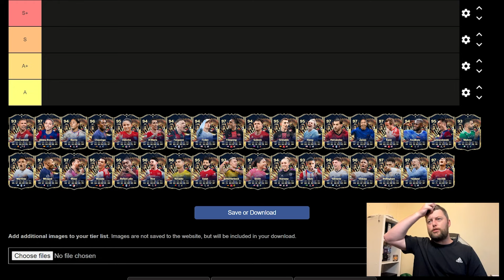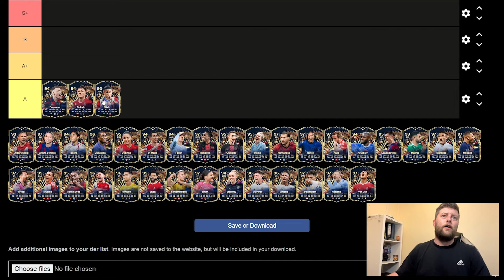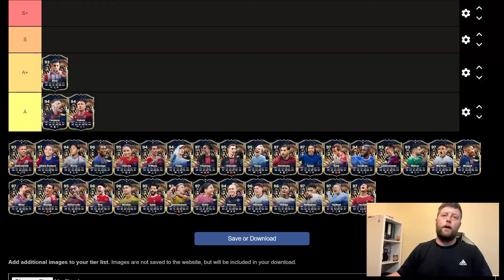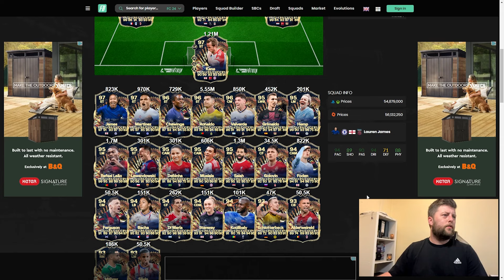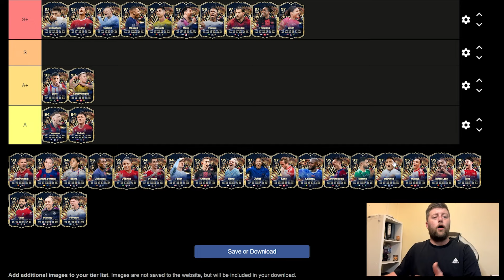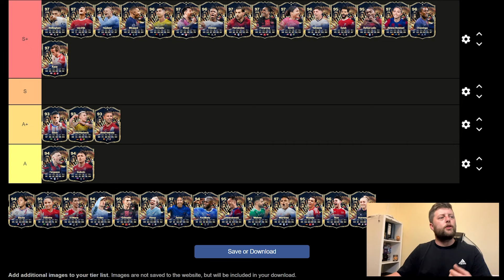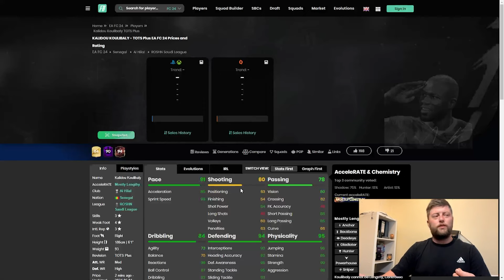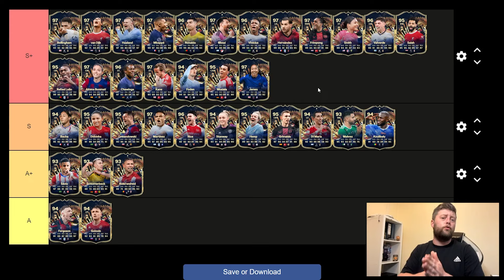Ranking Every Ultimate TOTS Players 🔥 EA FC 24 Ultimate Team Tier List